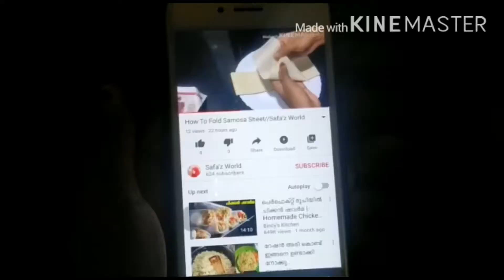Ifthar Menu//Ramadan Evening Vlog//Safa’z World